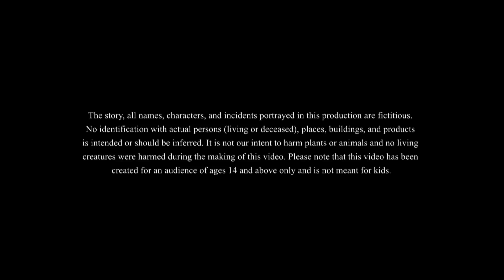ஒரு வருடம் ராஜா | Tamil Stories | Tamil Moral Stories | Bedtime Stories | Tamil Fairy Tales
Story - King For A Year